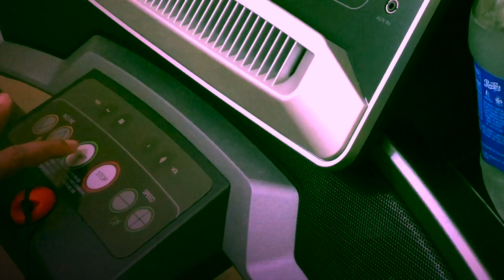DAY 5 | 21 Days 3in1 Challenge | Skipping Rope, Abs & Arms (nature sounds)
Join @KellyVlogsASMR for an intense fitness session in this ASMR backyard workout video. Watch as she tackles the abs, arms, and skipping rope in this satisfying tiktok workout challenge.

👉 Link & Resources
✨ASMR Food Channel:  @KellysASMR